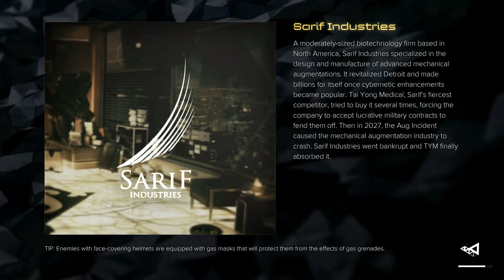Deus Ex Mankind Divided on 6th Street Part 23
There’s always something new!